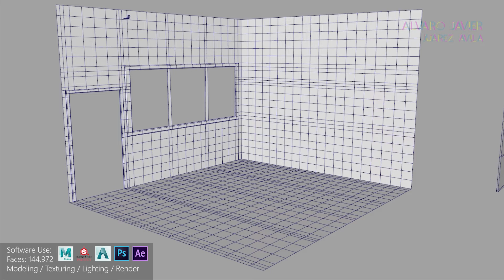Modeling & lighting - Demo Reel 2021